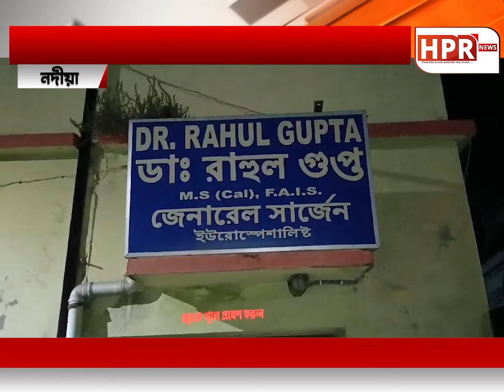চিকিৎসা করাতে এসে ডাক্তারের সহযোগীর হাতে একোন অবস্তার সম্মুখিন হতে হলো